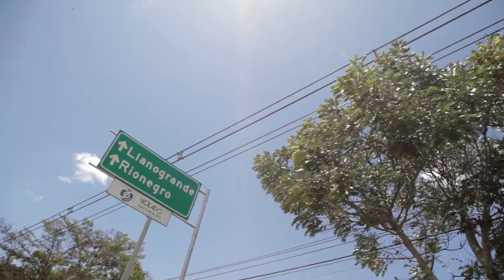Sebastian Clavijo enlacasa - Progreso Skateboarding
La nueva sección de progreso skateboarding ENLACASA donde se les da la oportunidad a los skaters de destruir el spot donde entrenan.
producción - progresoskateboarding
Fernando Bayona